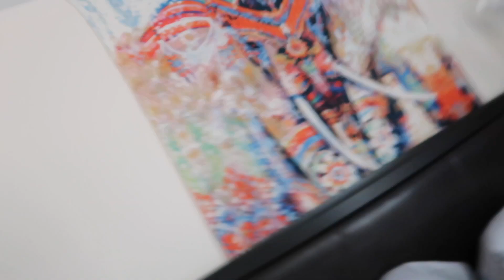Weekly Vlog #56//Cooking + Nice Lil Reset + Wakanda Forever | JETJ INSPIRED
Ik ik ik.. this is wayyyy too late but I’ve been recording everything. I just got really behind on editing, then it was one thing after the other but im finna catch up 😊 So be ready bc the videos bout to DROP lol!

❣︎ CHAPTERS ❣︎
00:00 Intro
00:17 Monday
05:43 Tuesday
09:16 Wednesday
15:29 Thursday
22:53 Friday
30:10 Saturday

❣︎ SHOUTOUTS ❣︎
⚬ Intro/Outro Music: @prodkg

❣︎ FAQ ❣︎
⚬ AGE: 24
⚬ CULTURE: Black
⚬ CAMERA: Canon G7X